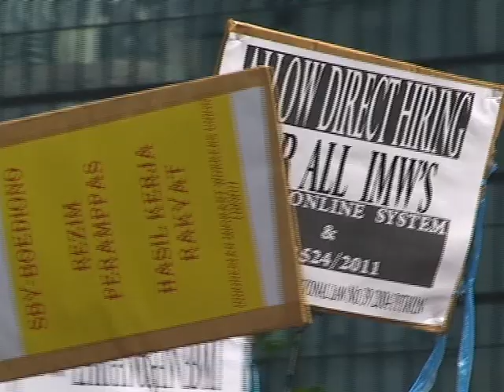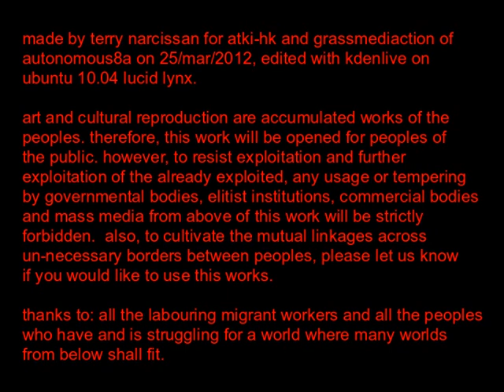800 Buruh Migran Indonesia di Hongkong siap mendemo SBY di Shangrila Hotel Hongkong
800 Buruh Migran Indonesia di Hongkong siap mendemo SBY di Shangrila Hotel Hongkong

ALIANSI CABUT UUPPTKILN NO. 39 & FRONT PERJUANGAN RAKYAT (FPR)
Sekretariat: IMWU

SUSILO BAMBANG YUDHOYONO:
PRESIDEN ANTI RAKYAT MISKIN & ANTI BURUH MIGRAN

Tolak kenaikan harga BBM dan turunkan harga kebutuhan pokok!
Tanah untuk rakyat bukan pemodal! Segera akhiri kemiskinan!
Berikan perlindungan sejati bagi Buruh Migran Indonesia diluar negeri!
Terapkan kontrak mandiri! Hapus KTKLN!
Turunkan & Terapkan biaya penempatan!

Kami, Buruh Migran Indonesia (BMI) di Hong Kong, menuntut Presiden Indonesia Susilo Bambang Yudhoyono (SBY) untuk memenuhi tuntutan-tuntutan kami diatas. Kami sangat kecewa kepada SBY dan Konsulat Indonesia yang sengaja tidak melibatkan seluruh perwakilan BMI di Hong Kong untuk berdialog dengan presiden dalam kunjungan kenegaraannya ke HK dari tanggal 24-25 Maret 2012 untuk membahas kerjasama ekonomi dan ketenagakerjaan.

Untuk kunjungan kali ini, SBY meminta pengamanan ketat dari polisi HK karena merasa keselamatannya terancam. Secara tidak langsung, SBY menuduh organisasi-organisasi yang selama ini kritis terhadap kebijakan pemerintah Indonesia sebagai teroris. Bagaimana SBYakan memahami penderitaan dan tuntutan TKI di Hong Kong jika dia takut dan sengaja menghindari kami?

Selama dua kali memimpin, SBY terbukti sebagai rejim anti rakyat dan lebih memilih melayani kepentingan kaum elit dan pemodal asing. Sejak memerintah, SBY telah menerapkan berbagai kebijakan yang memotong subsidi pelayanan masyarakat seperti pendidikan, kesehatan, fasilitas publik; menaikan BBM sebanyak 3 kali dan harga-harga kebutuhan pokok, merampasi tanah rakyat secara luas, menekan upah buruh agar tetap murah, meningkatkan ekspor TKI keluar negeri hingga 1-2 juta orang per tahun dan tidak segan memukuli, memenjarakan dan membunuh rakyat yang melawan. Kebebasan bersuara dan berserikat perlahan dipasung. Akibatnya, kemiskinan semakin meluas dan tingkat pengangguran kian meningkat. Indonesia yang mendapatkan title sebagai negeri demokratis hakekatnya palsu.

Kini ketika negara-negara kaya mengatakan sedang krisis global termasuk minyak, SBY sebagai pengikut setianya langsung membuat kebijakan untuk menaikan harga BBM sebanyak 30-40% per tanggal 1 April 2012. Ditengah rakyat yang berjuang bertahan hidup dan menuntut kenaikan upah serta penurunan harga kebutuhan pokok.

Dibawah kekuasaan SBY, penderitaan buruh migran Indonesia semakin besar. Dalam program utama 100 hari terpilihnya dia sebagai presiden tidak menyebutkan sama sekali program perlindungan bagi buruh migran dan keluarganya. Bahkan yang terjadi justru sebaliknya, ekspor TKI ditingkatkan  menjadi1-2 juta orang per tahun, peran PPTKIS/agen sebagai calo TKI diperluas dengan merevisi UUPPTKILN No. 39/2004, penerapan mandatori KTKLN bagi TKI yang sudah diluar negeri, dan terakhir akan menutup pengiriman TKI sektor PRT di tahun 2017. SBY tidak berkomitmen untuk menciptakan lapangan kerja degan upah layak di dalam negeri. Pendidikan justru dijadikan alat untuk mentraining calon-calon TKI "professional" siap dikirim ke negara-negara tujuan baru.

Record pemerintah Indonesia dalam hal pelayanan TKI dan WNI diluar negeri juga sangat buruk. TKI hanya diekspor sedangkan hidup matinya diserahkan sepenuhnya kepada kebaikan negara penerima dan urusan pelayanan diserahkan kepada PPTKIS/agen (swastanisasi perlindungan). Untuk ini, setiap TKI dipaksa menyetor gajinya selama berbulan-bulan sampai terjebak dalam perbudakan hutang. 150.000 orang TKI di HK yang telah memberi sumbangan besar bagi negara adalah bukti kongkret dari penindasan pemerintahan SBY terhadap buruh migran.

Kami diekspor dan ditelantarkan diluar negeri. Itulah alasan utama mengapa TKI mengalami berbagai jenis pemerasan mulai dari yang sederhana hingga yang paling serius. Kini dengan melarang untuk kontrak mandiri, pindah agen (System online) dan menunggu visa di China (SE2524) sama artinya pemerintah menjadikan TKI di HK sebagai mangsa PPTKIS/agen seumur hidup. Bukti lain tidak adanya niat melindungi buruh migran terwujud dari penolakan untuk meratifikasi Konvensi PBB bagi perlindungan buruh migran dan Konvensi ILO 189 untuk perlindungan PRT.

Menjadi buruh migran bukan sebuah keinginan tapi keterpaksaan. Tapi pemerintah justru memanfaatkannya untuk memeras kami berlipat ganda dan mencetak buruh migran untuk nrimo dan manut. Jika kami miskin, pengangguran dan berpendidikan rendah, bukankah itu bukti kegagalan pemerintah sendiri? Bukan nasib atau takdir. Rakyat tidak berbahaya bagi SBY dan kroninya, tetapi SBY yang justru berbahaya bagi kelangsungan hidup mayoritas rakyat Indonesia. BMI di HK akan terus berjuang selama SBY tidak memenuhi tuntutan-tuntutan rakyat dan memilih membela kepentingan asing. Kami akan terus menghimpun diri dan bekerja keras untuk menyadarkan, mengorganisasikan dan menggerakan BMI diluar negeri. Lawan penindasan, tuntut kedaulatan.

25 Maret 2012